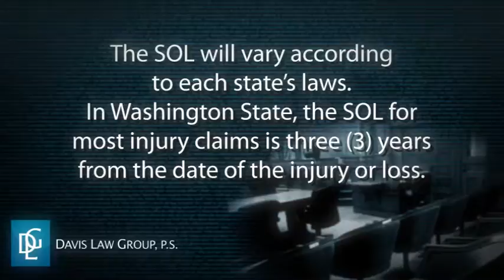FAQ - How long do I have to file a claim or lawsuit in my accident case? Seattle Lawyer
- Seattle lawyer Chris Davis, Attorney at Law (Davis Law Group) - offers advice for your Frequently Asked Questions concerning your accident or injury claim.

How long do I really have to file a claim or lawsuit in my accident case?